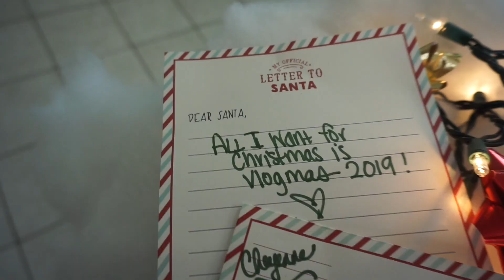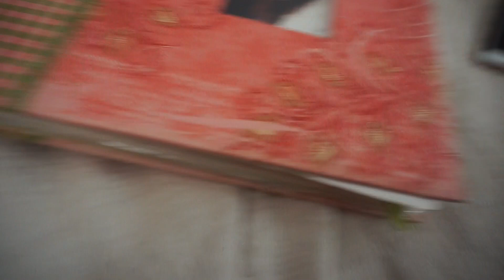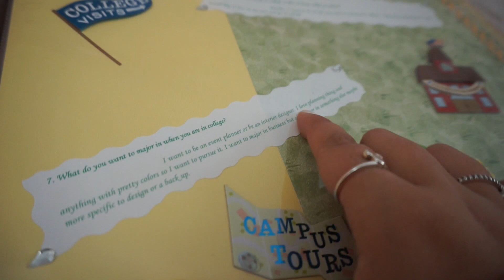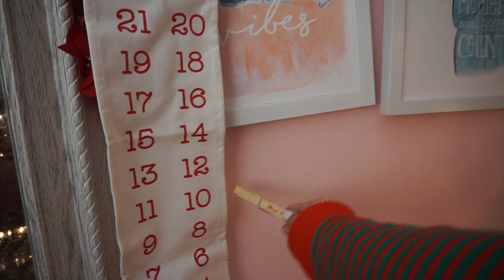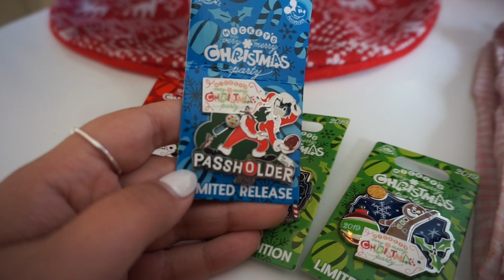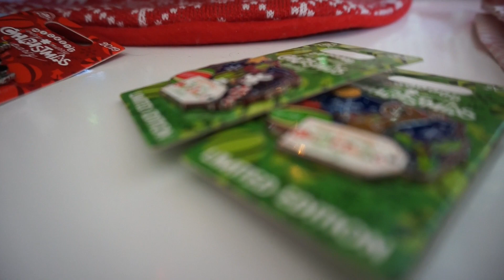ONE YEAR AGO TODAY | VLOGMAS DAY 15!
This video is about ONE YEAR AGO TODAY | VLOGMAS DAY 15!